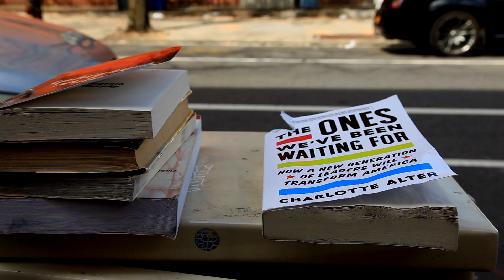Lockdown 7:55 to 7:55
This video was conceived as a diary of one day to be shot in a day.  Every hour from 7:55am to 7:55pm, one or a few quick shots of video chronicle the passing of that day. The day takes place during the height of the Coronavirus pandemic. This very short video is therefore, in a sense, a portrait of the quiet nature of the streets in one neighborhood in Brooklyn where this film takes place.